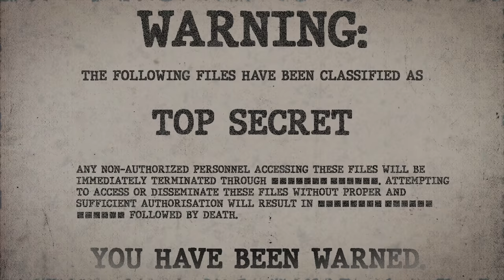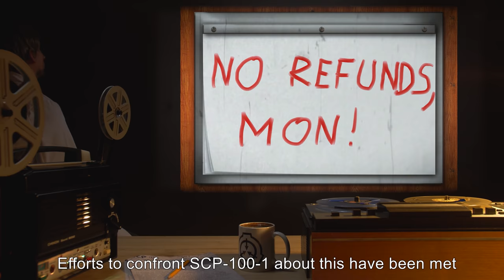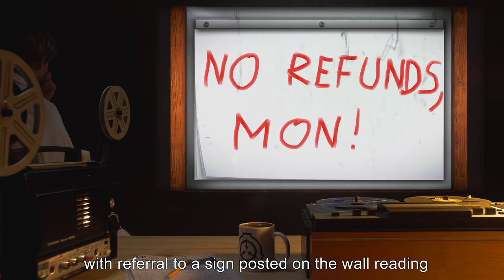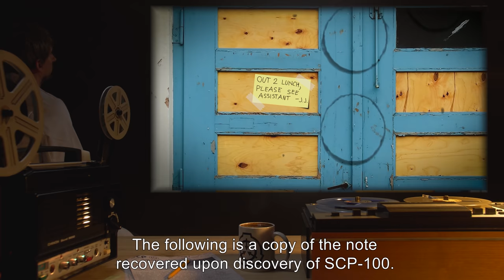SCP-100 | Jamaican Joe's Junkyard Jubilee (SCP Orientation)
Today we will be studying item number SCP-100: Jamaican Joe's Junkyard Jubilee, Object class: Euclid.

SCP-100 is an abandoned scrapyard known as "Jamaican Joe's Junkyard Jubilee". SCP-100's anomalous effect manifests through SCP-100-1 and its constructs, including SCP-100-2-A and SCP-100-2-B.

SCP-100-1 is an autonomous, sapient, humanoid construct consisting mostly of copper piping, uninsulated copper wiring, and aluminum cans, which appears to possess skill in craftsmanship. SCP-100-2-A and SCP-100-2-B are constructs superficially resembling insects, assumed to be created by SCP-100. The names "Raymone" and "Beatrice" are welded into the backs of SCP-100-2-A and SCP-100-2-B, respectively. They appear to operate as both companions as well as guards for SCP-100, as they patrol the perimeter of SCP-100.

and released under Creative Commons Sharealike 3.0. Contributor: Deleted Account

Attribution:Damir Spanic